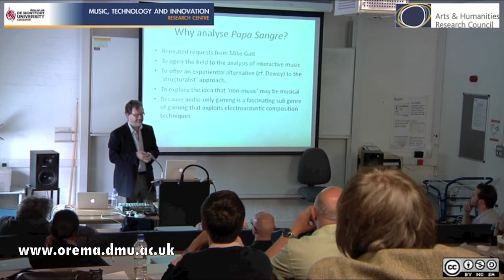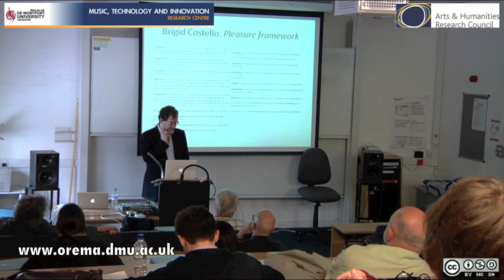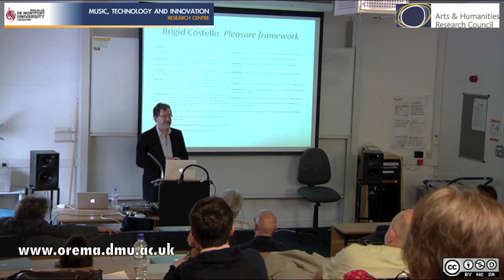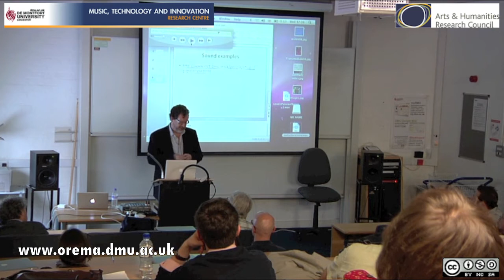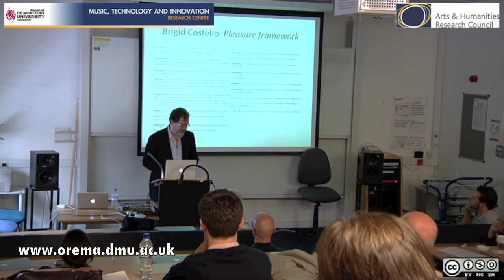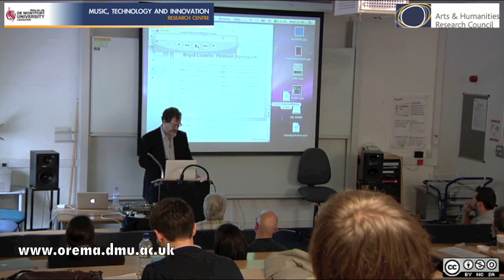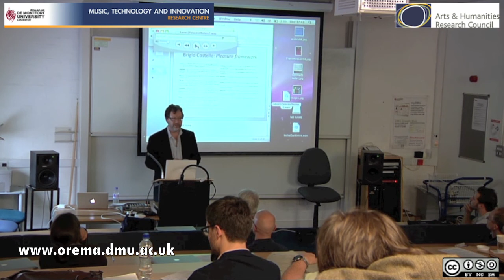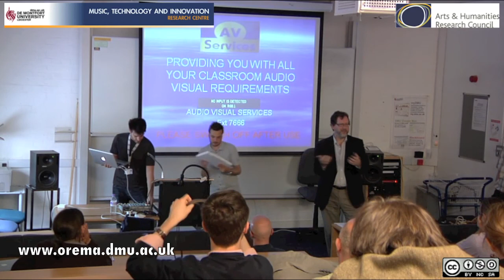Towards an analysis of Papa Sangre, an audio-only game for the iPhone:iPad - Andrew Hugill